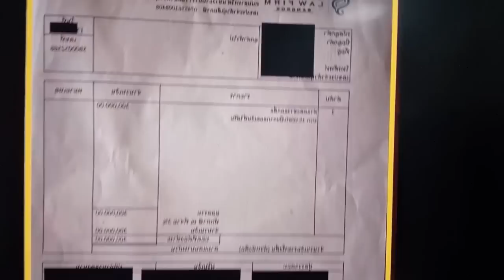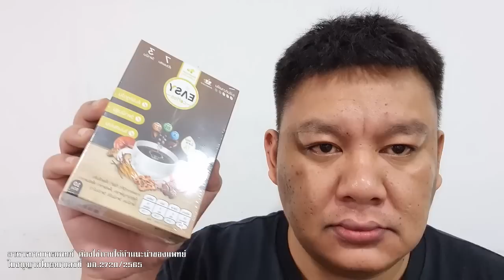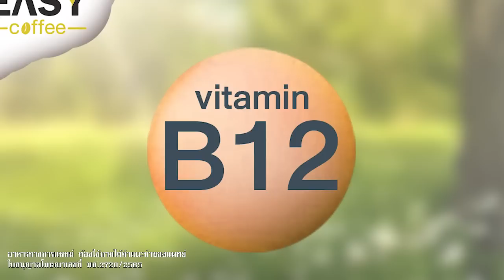โถ ทนายประชาชน ไฮคลาสเมียยังด่าทนายตั้มได้เท่าไหร่ แถลงซัดชูวิทย์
โถ ทนายประชาชน ไฮคลาส
เมียยังด่าทนายตั้ม

ได้เท่าไหร่ แถลงซัดชูวิทย์